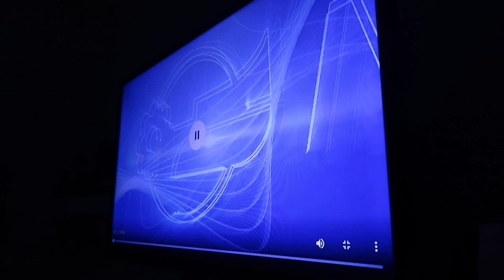VLOG: MOJA NIEDZIELA ☀️+ MY NIGHT ROUTINE |SARA🤍